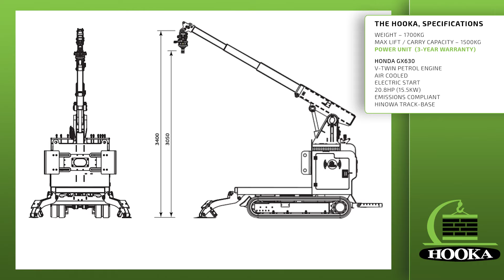The Hooka, Lift and Carry Crawler, Specification